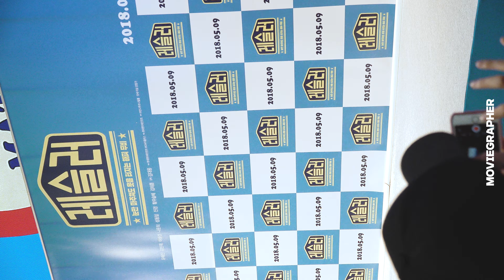180417 영화 레슬러 쇼케이스4 유해진 김민재 이성경 황우슬혜 김대웅감독 포토타임 세로컷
180417 영화 레슬러 쇼케이스4 유해진 김민재 이성경 황우슬혜 김대웅감독 포토타임 세로컷

고개에 주의해주세요 :)